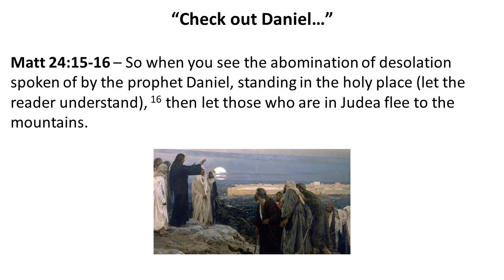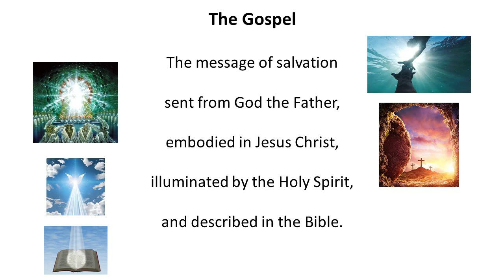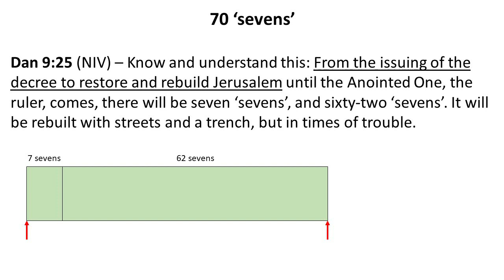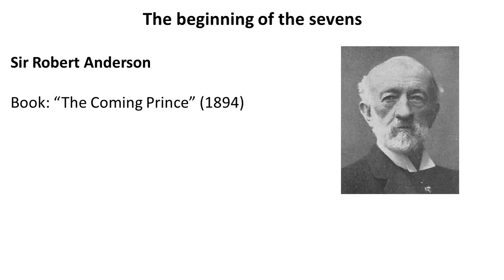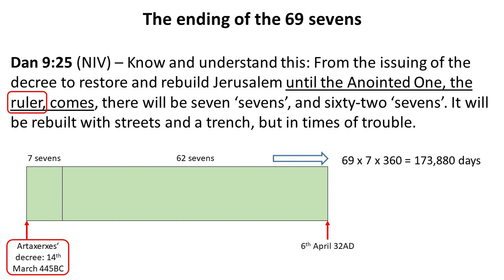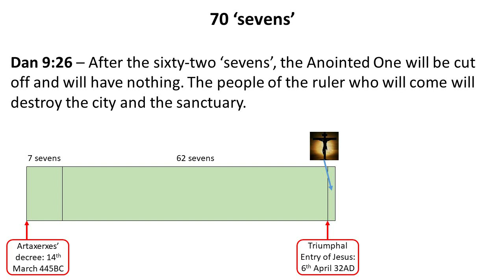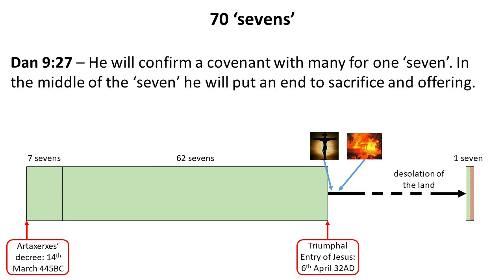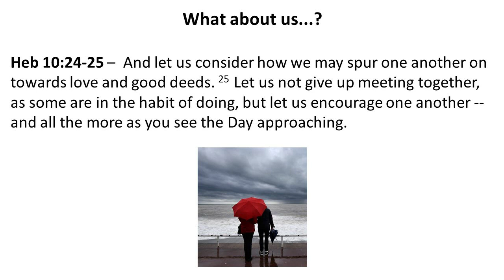The Big Picture part 11 - 'The Daniel Blueprint (part 3)' - Dan 9:25-27 - David Carr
Sermon preached on 01 Nov 2020